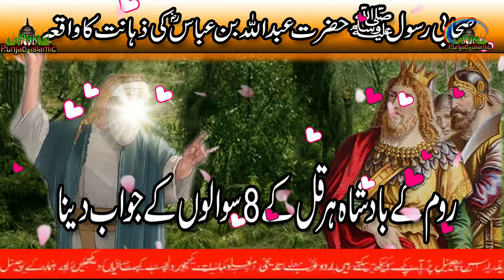8 Mysterious Question To Hazrat Abdullah Bin Zubair RA Urdu Stories || Shah e Room Harqul K Sawal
8 Mysterious Question To Hazrat Abdullah Bin Zubair RA Urdu Stories || Shah e Room Harqul K Sawal